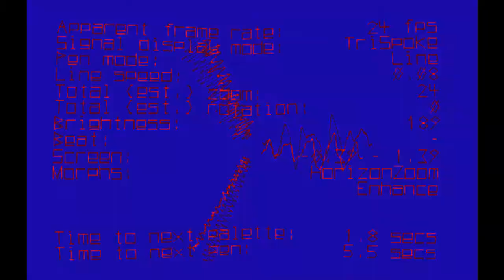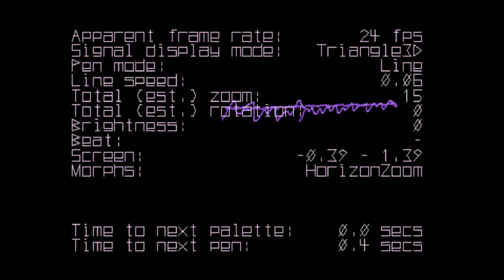Визуализация музыки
Музыку можно не только слушать и слышать, но и видеть! Визуализация модной и популярной музыки.